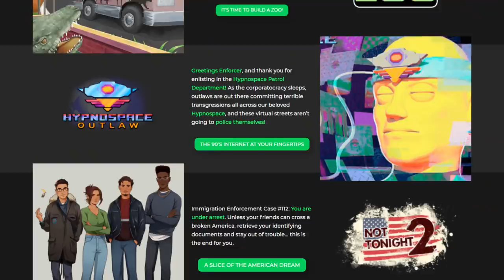Jogos que seus CRIADORES não queriam que você COMPRASSE!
➤ PSN: hadessama94